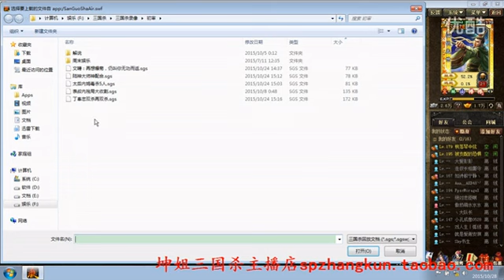文聘护大师浪起来，缠怨强行替内打工，张坤解说三国杀